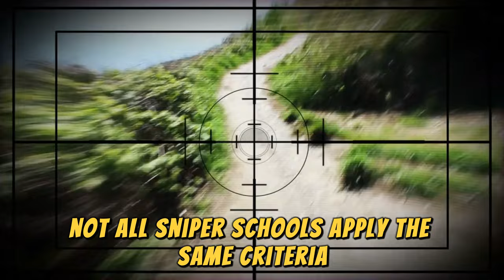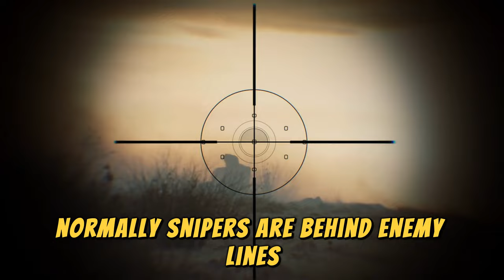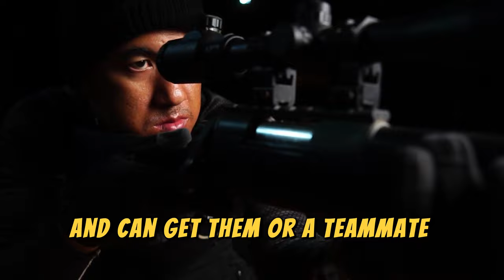10 Things You Need to Be a Sniper! KEEP WATCHING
we dive into the world of precision shooting and reveal the **10 Essential Items for Being a Sniper**. Whether you're an aspiring marksman or just curious about the gear that professionals use, this video will cover everything you need to know to enhance your skills and improve your performance on the field. From high-quality rifles to advanced optics, each item on our list is crucial for anyone looking to master the art of sniping. We'll discuss the features that make these items essential and how they contribute to accuracy and efficiency in various environments. Join us as we explore: - The importance of selecting the right sniper rifle - Essential accessories for improved accuracy - Clothing and gear that provide comfort and camouflage - The role of technology in modern sniping Don’t forget to hit the like button and subscribe for more content focused on firearms, shooting tips, and tactical gear. Get ready to elevate your shooting game with our top 10 essential items for being a sniper!